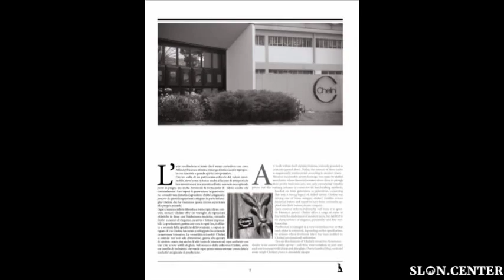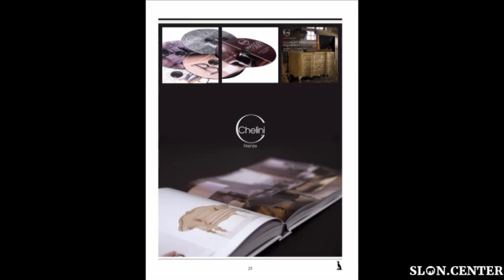chelini magazine 2011